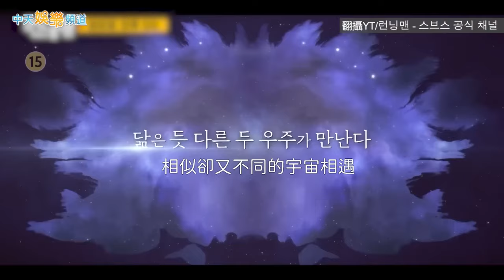【夯韓綜】平行時空的SEOKJIN相會！ BTS的JIN與《RM》錫辰睽違六年同框∣Running Man